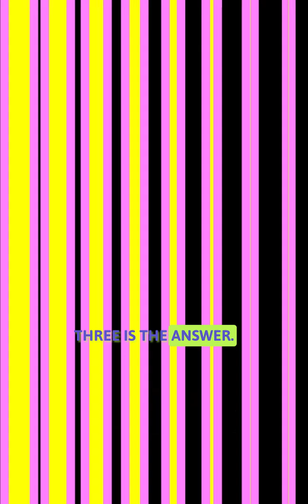DJ Jive’s Subtraction Slide | Fun Math Song for Kids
Slide, move, and subtract with DJ Jive! 🎧
In this high-energy math song, kids learn how to subtract by 1 while dancing to the beat. With colorful visuals, catchy lyrics, and synchronized dance moves, DJ Jive makes learning subtraction fun and unforgettable.

Perfect for preschool, kindergarten, or early elementary learners, this video helps children build subtraction skills through rhythm, movement, and music. Watch your little learners slide to the right, count what’s left, and keep it tight — all while having a blast!

💡 What Kids Will Learn:
Subtracting by 1

Counting backward

Following rhythm and direction

Building confidence in early math

🎶 Lyrics – DJ Jive’s Subtraction Slide
[Chorus]
Take away one, slide to the right,
Count what’s left, keep it tight!
Learning math the Jive way strong,
Subtract and slide — all day long!

[Verse 1]
We start with five, take one away,
Slide to the right — now what do you say?
4 is the answer, count it and cheer,
You did that math — loud and clear!

[Verse 2]
We had four, but one had to go,
Slide to the right — nice and slow!
3 is the answer, you’re doin’ great,
Subtraction fun — don’t be late!

[Verse 3]
Now we have three, take away one,
Slide to the right — this is fun!
2 is left, and that’s just right,
Math with DJ Jive feels bright!

[Verse 4]
You had two, now take away one,
Slide to the right — subtraction’s done!
1 is left, say it proud,
You’re learning math — shout it loud!

[Verse 5]
Start with one, subtract it now,
Slide to the right — take a bow!
Zero is left, nothing remains,
You just crushed those number games!

[Final Chorus]
Subtract and slide — you’re super strong,
DJ Jive’s beat goes all day long!